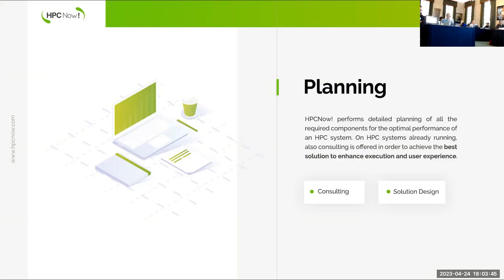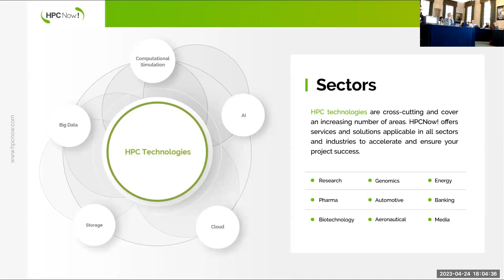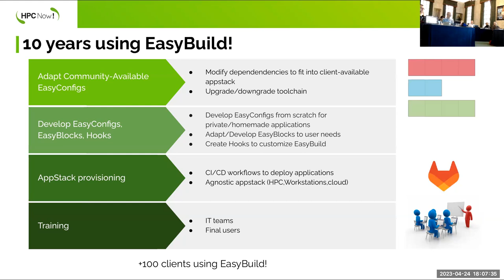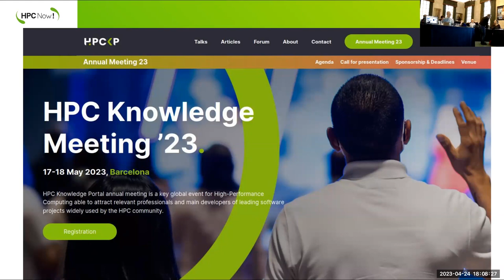HPCNow! and EasyBuildby Danilo Gonzalez (HPCNow!)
by Danilo Gonzalez (HPCNow!) at the 8th EasyBuild User Meeting (EUM'23,

Abstract:

HPCNow! can help you with EasyBuild!